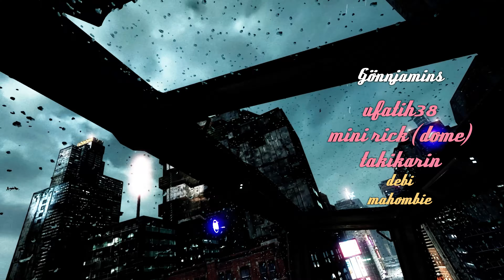Heisenberg's Pizzeria - BREAKING BREAD [02]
Mr. White und Jesse sind zurück und diesmal kochen sie heftiger als je zuvor! Denn Sie bekommen Unterstützung von Saul. Aber reicht das um Gus zufrieden zu stellen?

Mein PC
► Meine VR-Brille
► Meine CPU
► Mein Mainboard
► Mein RAM
► Meine Grafikkarte
► Desktop Mikrofon
FAQ
► Schnittprogramm: Adobe Premiere Pro und Aftereffects
► Ja, ich komme aus der Schweiz
Social Media